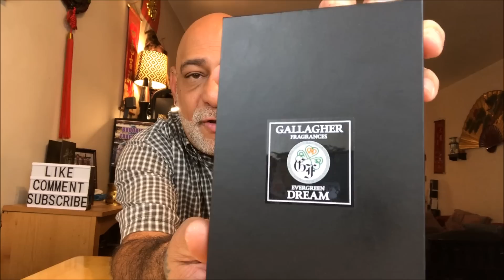NEW Gallagher Fragrances Evergreen Dream REVIEW + 2 Samples GIVEAWAY (CLOSED)